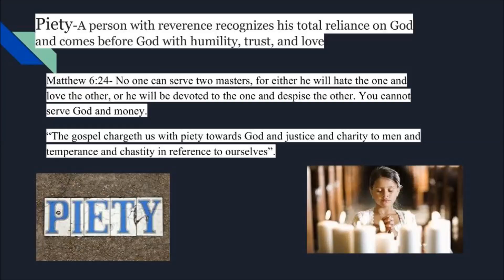My Movie of 7 gifts Brooke